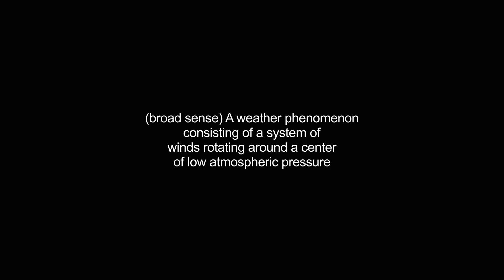cyclones video Dictionary meaning and pronunciation